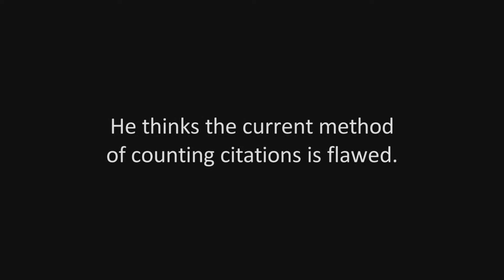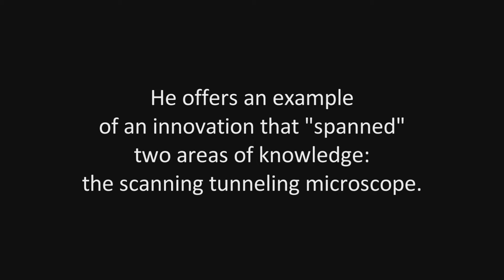Expanding Innovation Influence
Professor Rafael Corredoira from the University of Maryland's Smith School of Business shares insights from his research on measuring patent influence.